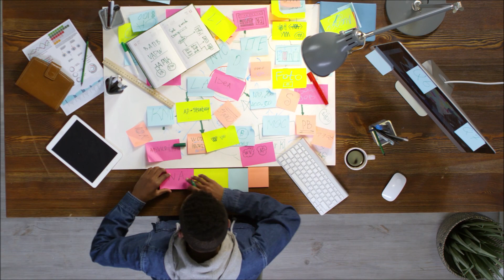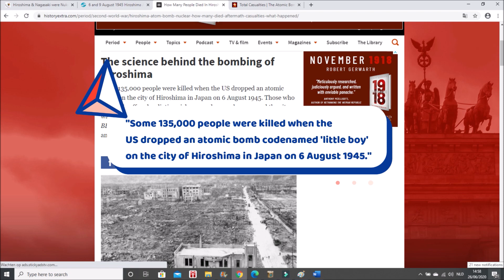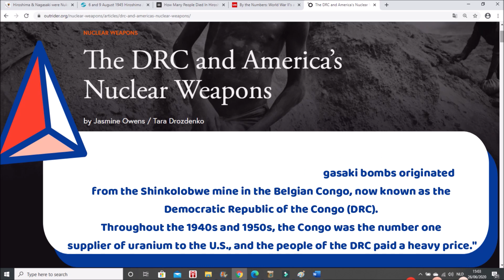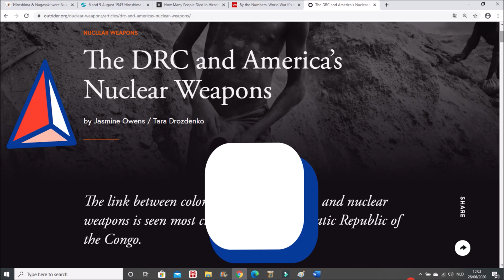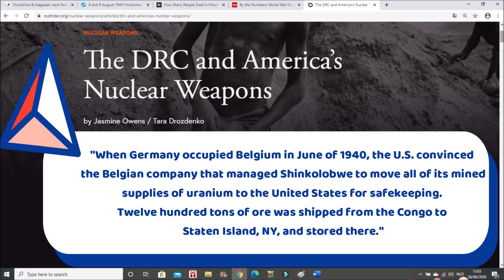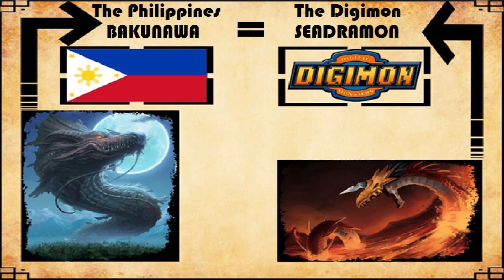Les bombardements atomiques au JAPON ont des ORIGINES KONGO! [Pouvoir #1]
Le lien entre le colonialisme, l'exploitation et les armes nucléaires est plus visible en République démocratique du Congo. 82% de l'uranium utilisé dans les bombes d'Hiroshima et de Nagasaki provenaient de la mine Shinkolobwe au Congo belge, maintenant connue sous le nom de République démocratique du Congo (RDC).

Sources
The DRC and America’s Nuclear Weapons